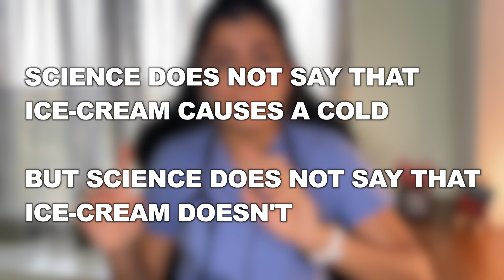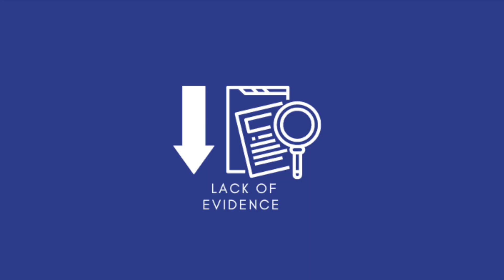Can you drink cold drinks when you have a cold?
Moral of the story- If you want to eat ice cream or drink cold things when you’re sick, you can use this video to argue with your parents. You’re welcome!

Here are some other surprising facts I came across while researching for this video:

1. The best thing you can do to prevent a common cold is to wash your hands and wear masks
2. N95 masks offer no advantage over normal surgical masks
3. Zinc supplements help in preventing colds in children (please consult your doctor, as zinc can cause tummy discomfort and other side effects)
4. Water gargling works! You don’t need to gargle povidone-iodine to prevent colds
5. Exercising regularly prevents you from falling sick
6. Vitamin C did not demonstrate any clear benefit!

by ComaStudio

Here is a simplified article on my Substack. It's an easy read!